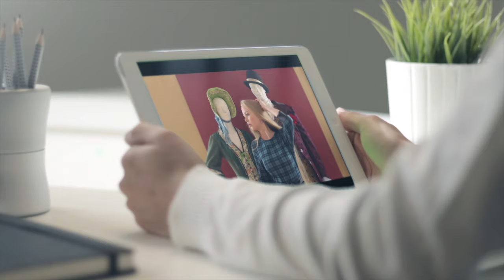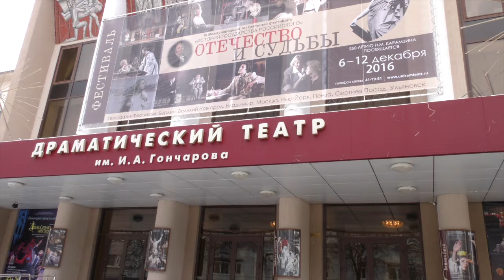Дежурная по театру. Выпуск 10